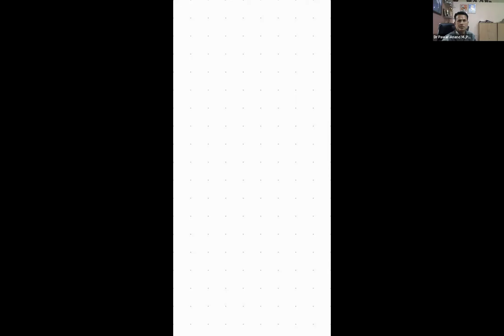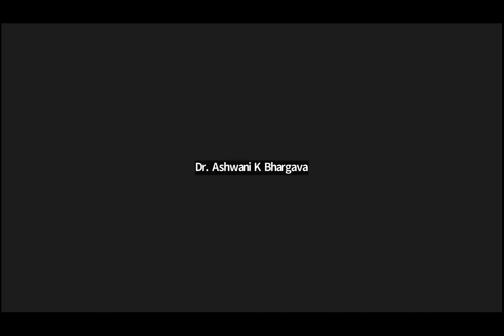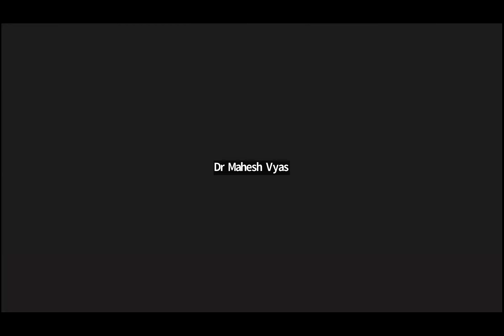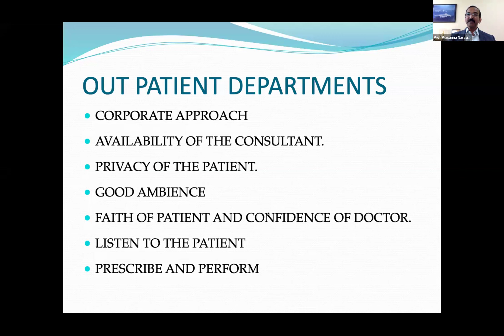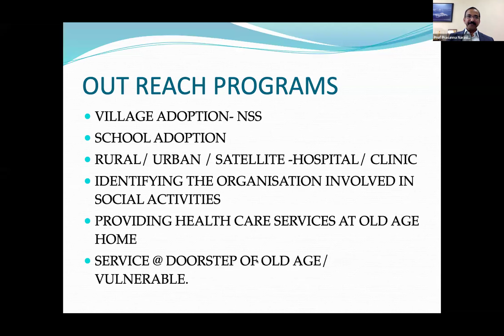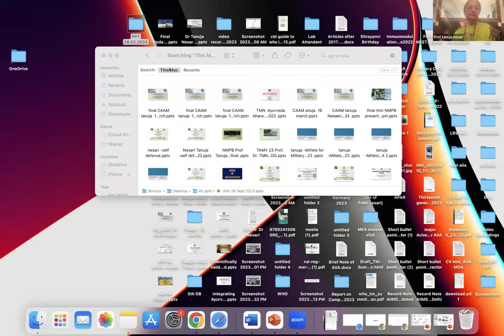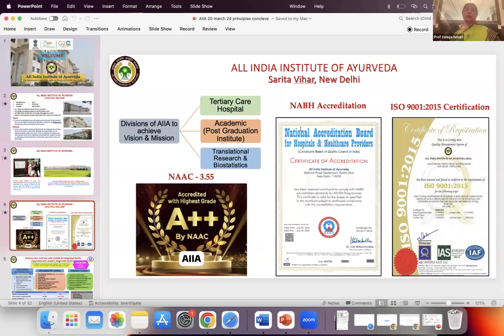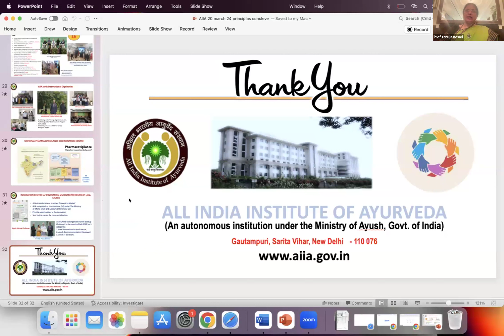Ayurveda Colleges Principal's Meet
Ayurveda Colleges Principal's Meet is the part of VAP Sambhasha series.